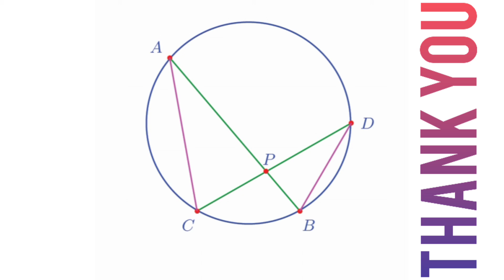SSLC MATHS | CIRCLES | ALL IMPORTANT POINTS